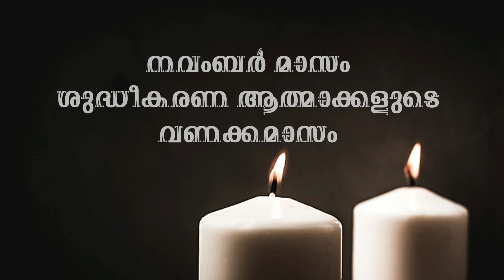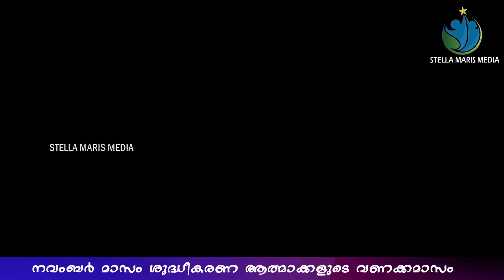ശുദ്ധീകരണ ആത്മാക്കളുടെ വണക്കമാസം നവംബർ 25 | SHUDHEEKARA ATHMAKKALUDE VANAKKAMSAM | DR LINTO GEORGE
ഈശോയിൽ പ്രിയപ്പെട്ട സഹോദരങ്ങളെ നവംബർ മാസത്തിൽ നാം സഹന സഭയിലെ (ശുദ്ധീകരിക്കുന്ന)ആത്മാക്കൾക്കുവേണ്ടി പ്രേത്യേകം പ്രാർത്ഥിക്കുന്ന മാസമാണല്ലോ. അവർക്ക്  സ്വന്തമായി അവർക്കുവേണ്ടി ഒന്നും ചെയ്യാൻ കഴിയില്ല എങ്കിലും സമരസഭയിലെ അംഗങ്ങളെ സഹായിക്കാൻ കഴിയുന്ന വിശുദ്ധാത്മാക്കൾ തന്നെയാണ് ശുദ്ധീകരണസ്ഥലത്തെ ആത്മാക്കൾ. വിശ്വാസപ്രമാണത്തിൽ നാം ഏറ്റുപറയുന്ന പുണ്യാത്മാക്കളുടെ ഐക്യത്തിൽ നിലനിന്നു സഹന സഭയിലെ അംഗംങ്ങളെ നമുക്ക് ഓർക്കാം അവർക്കുവേണ്ടി പ്രത്യേകം പ്രാർത്ഥിക്കാം...

എല്ലാ ദിവസത്തെയും വണക്കമാസ പ്രാർത്ഥനകൾ ലഭിക്കാൻ താഴെ കാണുന്ന ഗ്രൂപ്പിൽ ജോയിൻ ചെയ്യുക.

എല്ലാ ദിവസവും പ്രാർത്ഥന പ്രേഷിത ഭവനിലെ ശുശ്രൂഷകളിലും വണക്കമാസ പ്രാർത്ഥനയിലും പങ്കുചേരുവാൻ

പ്രാർത്ഥന ജീവിതം നയിക്കുന്ന നിങ്ങളുടെ പ്രിയപ്പെട്ട സഹോദരങ്ങൾക്കും ഇത് ഷെയർ ചെയ്തു പ്രാർത്ഥനയിൽ പങ്കു ചേരുമല്ലോ.

പ്രാർത്ഥന സഹായങ്ങൾക്കും കൗൺസിലിംഗിനും

KARIYAD, ANGAMALY

🔴TELECAST from
PRARTHANA PRESHITHA BHAVAN, MECKAD P. O, KARIYAD, ANGAMALY